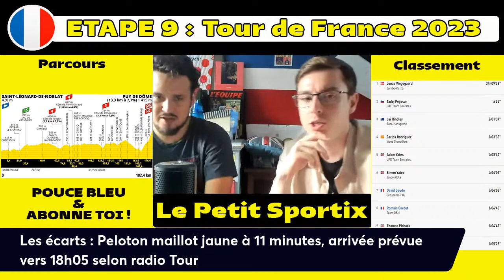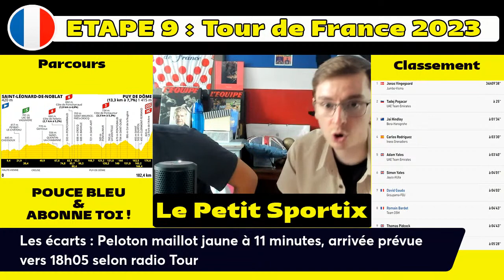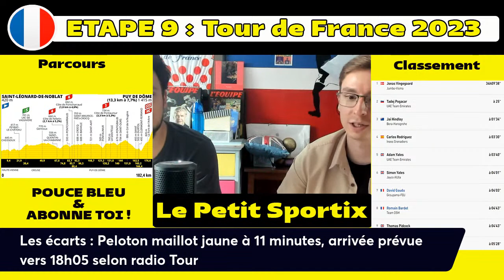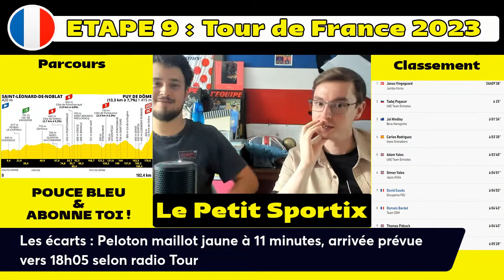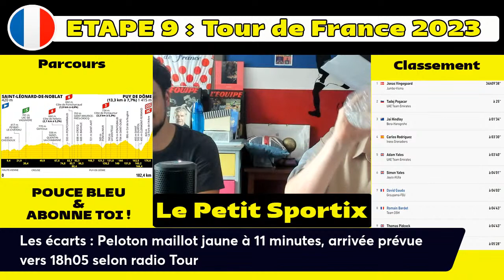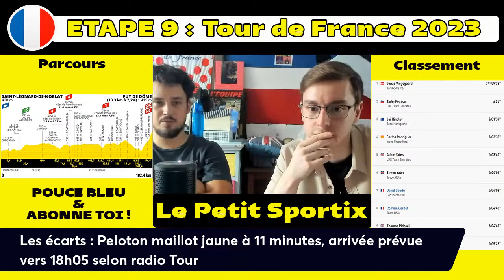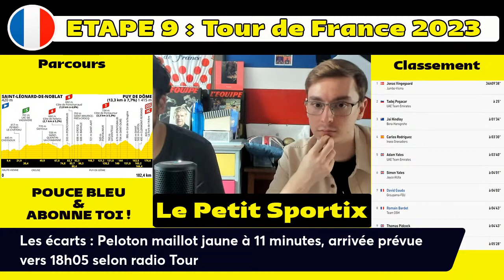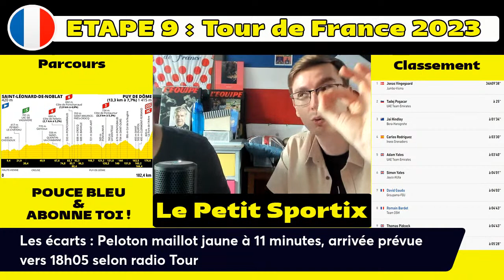🔥[LIVE] ETAPE 9 - TOUR DE FRANCE 2023 : Le duel Pogacar - Vingegaard dans le Puy de Dôme !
Vivez en direct la 9ème étape du Tour de France 2023 qui partira de Saint Léonard de Noblat et se terminera au sommet du Puy de Dôme.🏆
En 1964, Anquetil et Poulidor se livrait un combat démentiel sur les pentes du Puy de Dôme, près de 50 ans plus tard ce col mythique pourrait livrer le verdict d'un duel exceptionnel qui oppose le génie slovène Tadej Pogacar maillot blanc sur le dos à son éternel rival le danois maillot jaune, Jonas Vingegaard.

Les étapes du Tour de France 2023 est à suivre en direct sur la chaîne du Club Sportix ! 🔥

Au programme de cette 9ème étape de la Grande Boucle 2 commentée en direct :

- Le duel Pogacar-Vingegaard 🎉🎁
- Le point sur les classements
- La composition de l'échappée 😎
- Nos pronostics pour la victoire
- La fin de l'étape en intégralité ⛔️

Le club sportix est une chaîne tenue par des étudiants bénévoles et pour récompenser notre travail si ce dernier te plait il existe plusieurs possibilités :

2) Le partage de notre chaîne auprès de tes proches et de ta communauté
3) Une aide financière sur tipee avec le lien ci-dessous ��